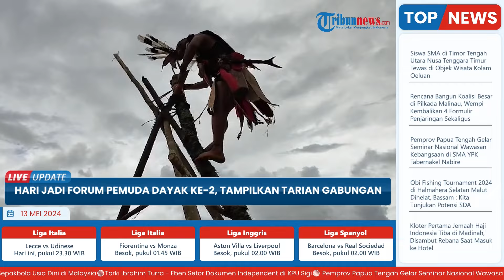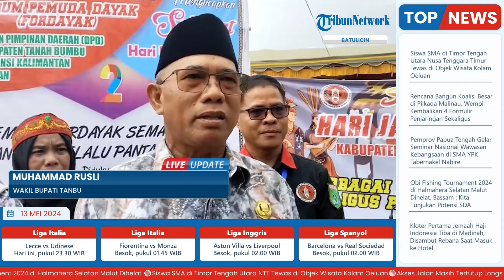Mahakarya Tarian di Hari Jadi Forum Pemuda Dayak ke-2, Harapkan Fordayak Kolaborasi Pembangunan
Laporan wartawan Banjarmasin Post, Muhammad Fikri
TRIBUN-VIDEO.COM-Forum Pemuda Dayak (Fordayak) Tanahbumbu rayakan ulang tahun yang kedua, yang dilaksanakan di Jalan Dharma Praja, Desa Sepunggur, Kecamatan Kusan Tengah, Kabupaten Tanahbumbu, Minggu (12/5/2024).

Kegiatan dilaksanakan dengan meriah dengan menampilkan tarian-tarian orang dayak yang dibawakan oleh Sanggar Nan Sarunai Banjarbaru.(*)